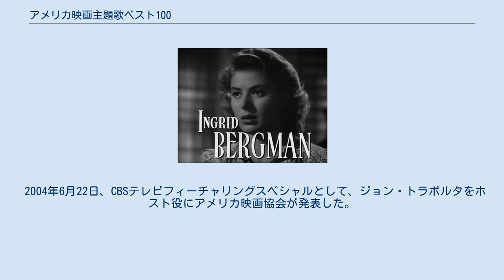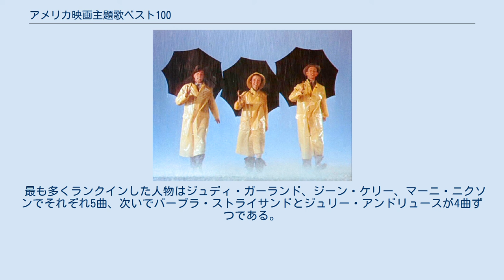アメリカ映画主題歌ベスト100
アメリカ映画主題歌ベスト100は、AFIが「AFIアメリカ映画100年シリーズ」の一環として、アメリカ映画で使われた曲から選んだベスト100曲のリストである。
 2004年6月22日、CBSテレビフィーチャリングスペシャルとして、ジョン・トラボルタをホスト役にアメリカ映画協会が発表した。
ジョンは自らもランクインした2作品に出演している。
 『雨に唄えば』、『サウンド・オブ・ミュージック』、『 ウエスト・サイド物語』が、それぞれ3曲ずつと最も多くランクイン曲をうみだし、『オズの魔法使』、『ファニー・ガール』、『若草の頃』は2曲である。
『スタア誕生』は1954年版と1976年版からそれぞれランクインした。
 最も多くランクインした人物はジュディ・ガーランド、ジーン・ケリー、マーニ・ニクソンでそれぞれ5曲、次いでバーブラ・ストライサンドとジュリー・アンドリュースが4曲ずつである。
 注 この表はAFIにより作成されたものである。
原題はAmerica's Greatest Music in the Movies by AMERICAN FILM INSTITUTE。
 表中の英語表記は日本語版に存在しない記事で、英語表記かつリンクが無い記事は英語版にも記事が存在しないものである。